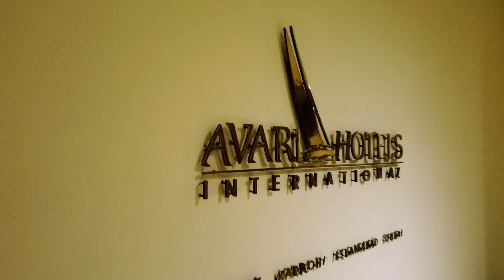Avari Hotel|wedding|Lahore|Beautiful location